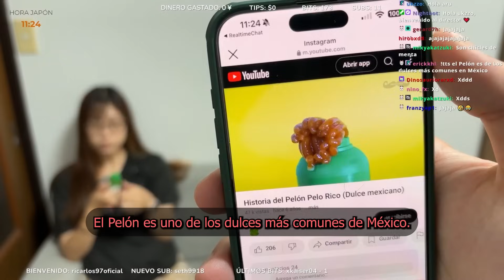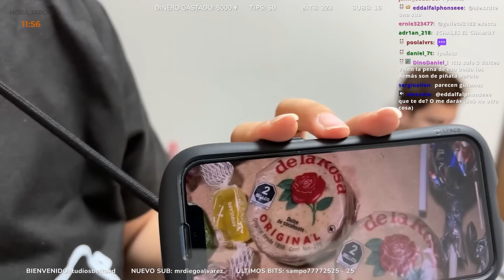¡Los odian🙈! Mi Novia Japonesa e Hija prueban Dulces Mexicanos